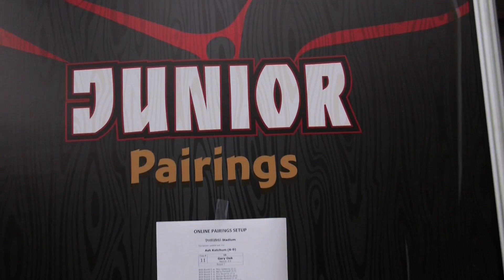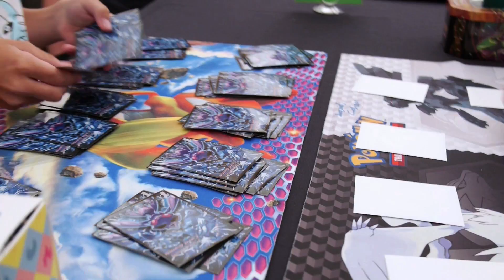Interview: 2012 TCG Junior World Champion Shuto Itagaki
2012 Pokémon TCG Junior Division World Champion Shuto Itagaki constructed his deck carefully. Find out which cards were key to his strategy on the 2013 Pokémon World Championships